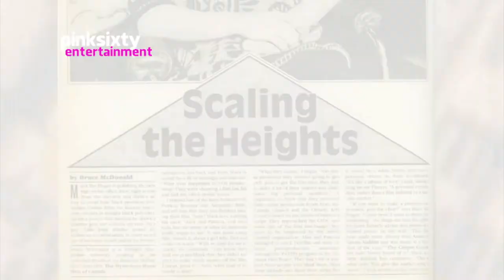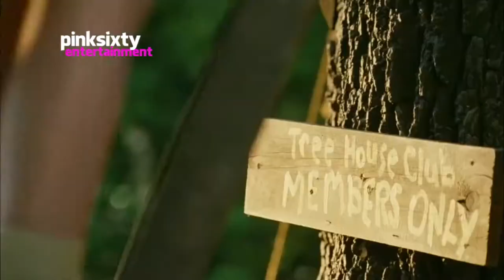PATRICIA ROZEMA - Writer & Producer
This week we @OUTtv, @Pinksixty_News & Entertainment look into the amazing Life & Career of Writer & Producer Patricia Rozema

Produced by independent film artists @Pinksixty for OUTtvGo.com